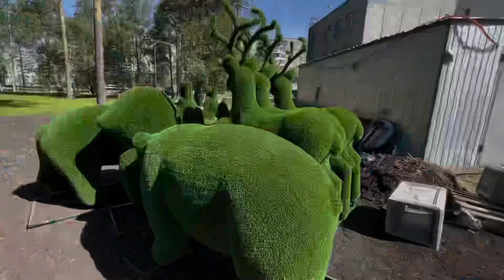Сквер у здания суда пополняется фигурками животных